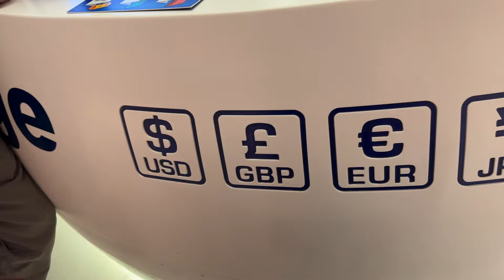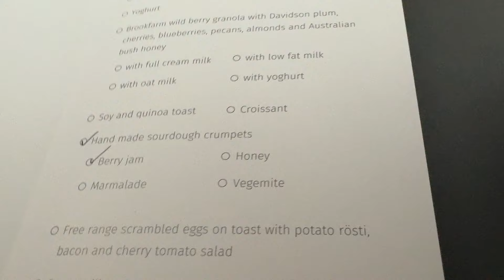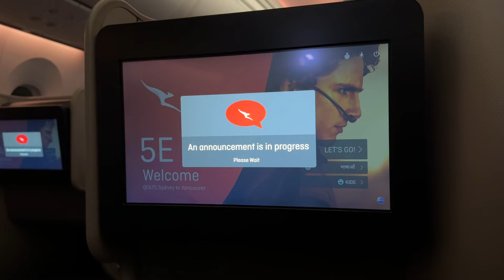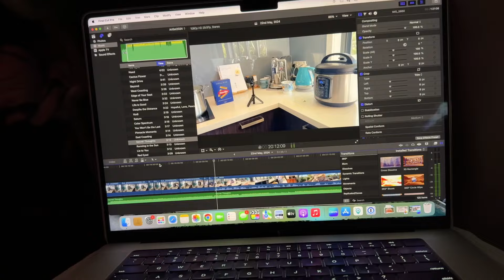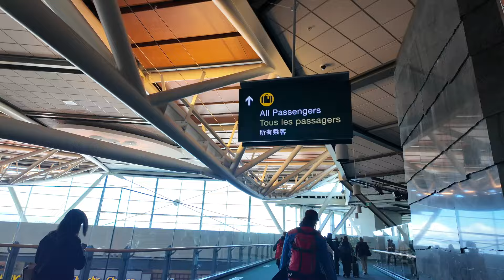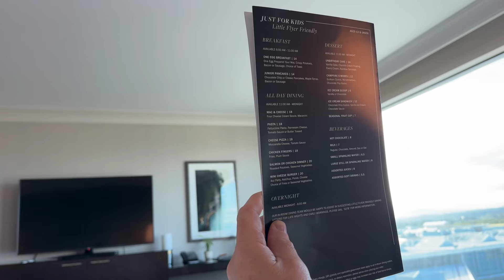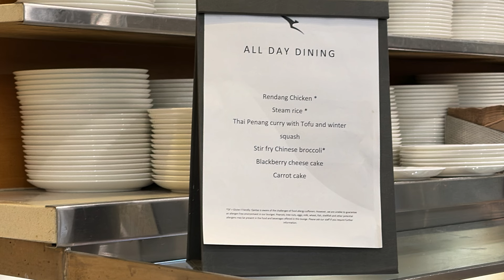Travel Day / Sydney to Vancouver / Business Class / Alaskan Adventure : 29th May, 2024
Join us on our travel day to Vancouver where we check into the Fairmont Vancouver Airport hotel for the night.